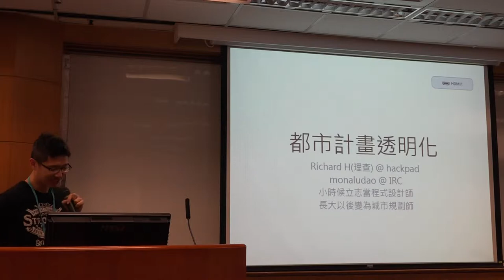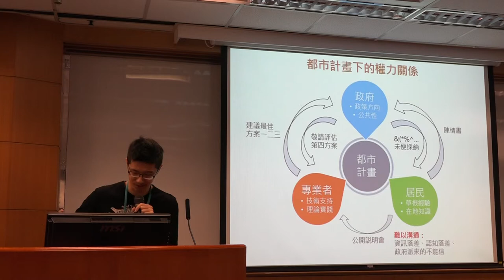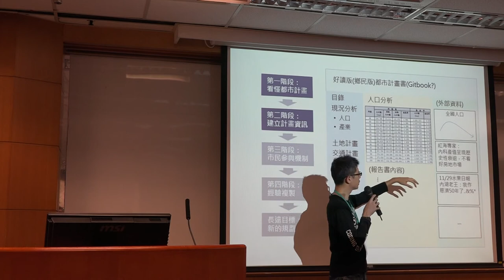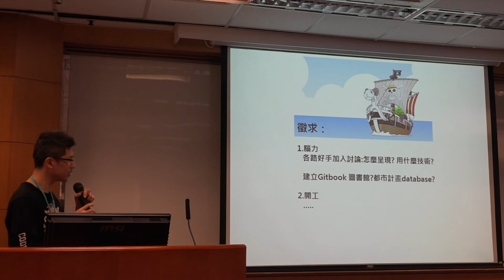g0v tw hackath11n 提案 都市計畫透明化 第拾壹次開放報禁黑客松